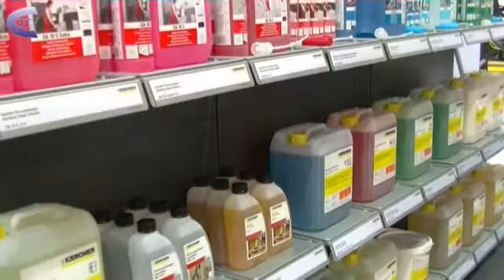CMS 2013: Kongress, Wolfgang Rogall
Im Rahmen der diesjährigen CMS findet ein Kongress unter dem Motto Nachhaltigkeit statt